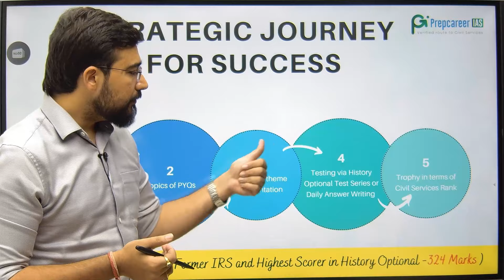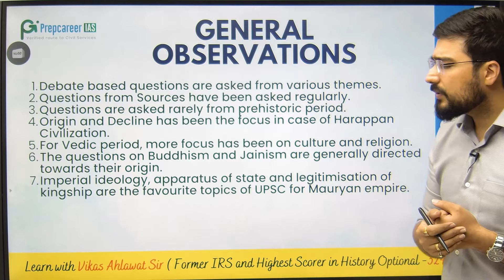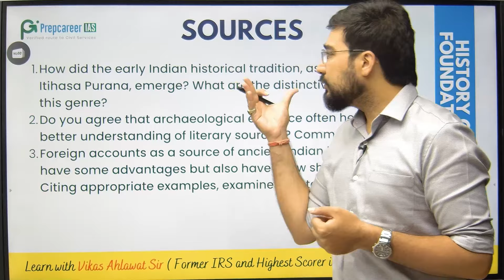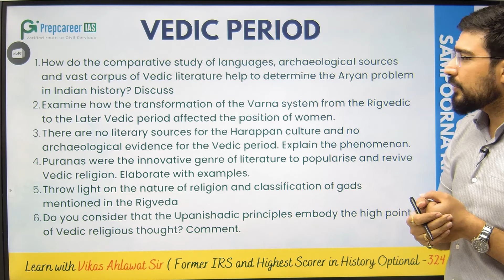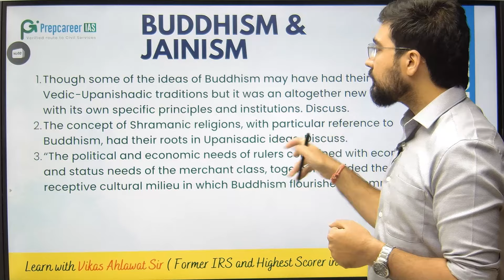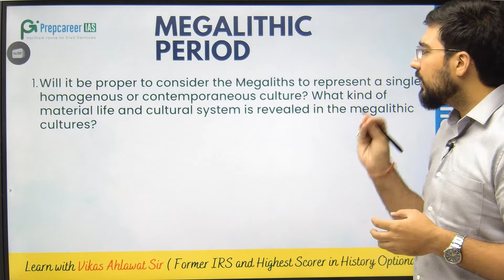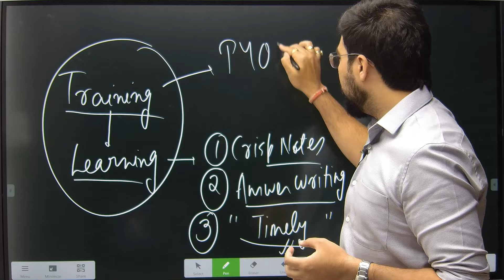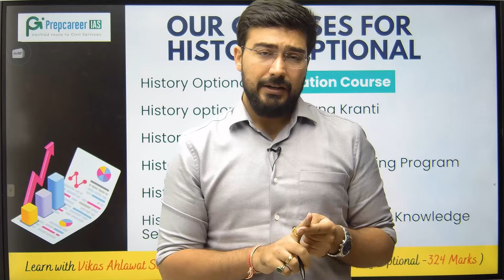What are the Trends & Most important topics in Ancient India for History Optional -Vikas Ahlawat Sir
In this video Vikas Ahlawat sir will be sharing the most important topics for History Optional from Ancient India. These topics are derived from the general observations made from looking at the trends of Previous Year Questions. Vikas Ahlawat sir is a History Optional topper and has scored 324 marks in History Optional. To get the class handouts and other resources, register

Vikas Ahlawat sir has been selected twice in Civil Services Exam and allocated IRS and IPS in successive attempts. He also scored the highest marks (324 Marks) in History Optional UPSC Mains Examination. Vikas Ahlawat sir has cleared prelims all the six times with the average score of 130+ marks in every attempt.

Vikas Ahlawat sir is starting History Optional Sampoorna Kranti to help students get 300+ in History. In this course, the following things will be delivered :

1. 35+ Classes divided into 5 Segments
2. 5+ Classes Exclusively targeted for map section
3. 10 Tests including 8 Full length and 2 Exclusive Map Tests
4. 500+ Important Previous Year Question Discussion
5. 200+ Important Theme Wise Historiography and Debates
6. 100+ Template Creation for Answer Writing
7. 200+ Map, Diagrams, Charts and Other Visual Mechanism to value add your answers
8. 1000+ Most Important Keywords

Vikas Ahlawat sir is conducting a free 7 day Training Session on How to get 300 + in History Optional. He will be discussing the detailed strategy in 3 Strategy classes and will be taking 4 master classes on Subject wise strategy.

1. Class 1 : Strategy Session on Map for History Optional.
2. Class 2: Strategy Session on Paper 1 of UPSC CSE History Optional
3. Class 3: Strategy Session On Paper 2 of UPSC CSE History Optional
4. Class 4: Masterclass on How to Approach Ancient India for UPSC CSE History Optional  ?
5. Class 5: Masterclass on How to approach Medieval India  for UPSC CSE History Optional  ?
6. Class 6: Masterclass on How to Approach Modern India  for UPSC CSE History Optional  ?
7. Class 7: Masterclass on How to Approach Modern World for UPSC CSE History Optional  ?

The Courses we presently offer:
For General Studies
1. General Studies Mains Test Series
2. GS Prelims Test Series
3. Essay Enrichment Program
4. GS Daily Answer Writing program
5. Current Affairs Integrated Program for Prelims and Mains

1. History Optional Foundation Course
2. History Optional Advanced Enrichment Program
3. History Optional Test Series
4. History Optional Mapping program
5. History Optional Daily Answer Writing Program
6. History Optional Kranti
7. History Optional HAWKS

At Prepcareer, we are thrilled to present you with our extraordinary quantitative deliverables that set us apart from our competitors in our History Optional Foundation Course. Here's what you can expect:

• 📚 120+ Interactive Learning Sessions
• 🗺️ 90+ Core Concept Classes including map classes
• 📝 40+ Previous year questions
• 🎙️ 10+ Webinars with Vikas Ahlawat sir
• ✍️ 10 Tests based on UPSC format for exam simulation
• 📚 35+ Value Add Documents
• 📄 80+ Crisp Handouts
• 👥 10+ Mentorship Sessions

You can get the complete brochure from here. The interactive brochure gives you the glimpse of how the classes will be.

Happy Learning !